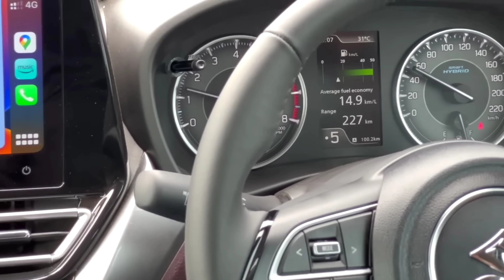Maruti Fronx Real Time Mileage Test?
anurag Choudhary
chopahiya vahan
maruti jimny
maruti electric car
maruti evx
fronex new car
brezza 2023
brezza black colour
brezza cng
hyundai
kia
tata
Mahindra
Toyota
maruti alto
swift Dzire
maruti suzuki
maruti Swift
Dzire
Dzire cng 2022
maruti Dzire

tata tigor
tigor
tigor ev
tata Nexon
Nexon ev
Nexon car
Nexon base model 2022
tata harrier
tata harrier 2023 model
tata safari

Mahindra xuv500
Mahindra xuv300
Mahindra kuv100
Mahindra kuv100 new model 2022
xuv700
Mahindra bolero
bolero car
bolero 2022 new model
Mahindra Scorpio
Mahindra
Mahindra & Mahindra
Mahindra thar 2022
thar
thar 2022

kia
kia carnival
kia motors
seltos 2022
seltos kia
seltos car

mg India
mg cars
mg hector
mg hector 2022
mg astor

vw polo
vw virtus
vw tiagun

Toyota Glanza
Glanza V
Toyota fortuner 2022
Toyota fortuner

Anurag Choudhary
Chopahiya vahan
Anurag Car review
Anurag Cars
Choudhary Cars